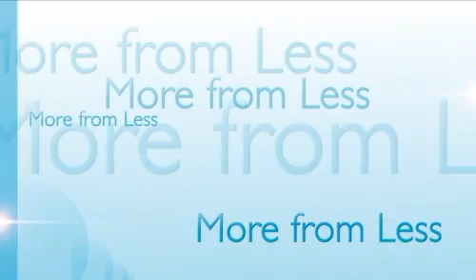Megatrends: Our future world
Dr Stefan Hajkowicz gives a rundown on our Global Foresight Project, which cannily identifies socio-economic and environmental trends affecting the way we live and the way we might have to learn to live in the future.